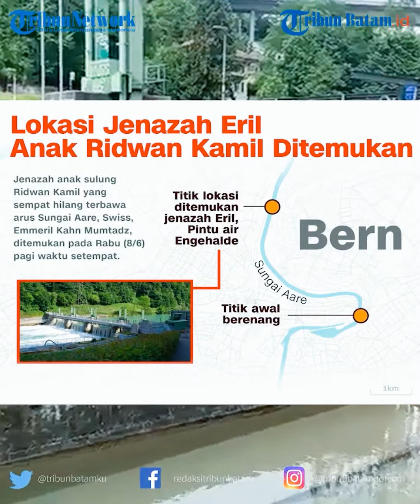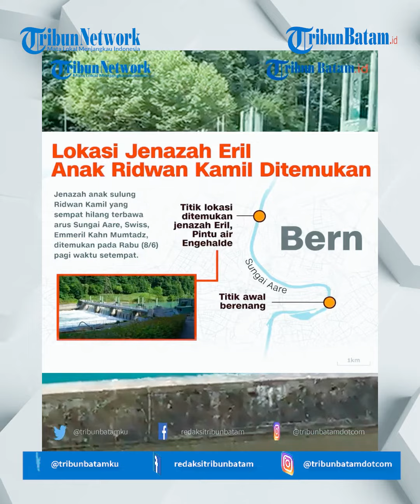Jenazah Eril Ditemukan, Ridwan Kamil Lega. Usaha dan Doa Membuahkan Hasil.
Putra sulung gubernur jawa barat, Emmeril Khan Mumtadz akhirnya ditemukan tepat pada hari ke-14 pencarian yang dilakukan secara intensif oleh petugas.

Diketahui Emmeril Kahn Mumtadz atau eril, hanyut di sungai Aare, Bern, Swiss.

Pencarian Eril di sungai aare selama dua minggu tersebut, akhirnya membuahkan hasil.

Kepolisian bern akhirnya menemukan jenazah eril di cekungan luapan bendungan engehalde pada Rabu (8/ 06 /2022), Pukul 06.50 pagi waktu Swiss.

Hasil DNA  Eril sama seperti dna sang ibunda, Atalia Praratya.

Hal ini disampaikan secara official oleh Polisi Bern melalui media rilis pada pukul 13.45 rabu siang ini waktu Swiss .

Sementara itu, dalam jumpa pers yang dilakukan pihak keluarga, jenazah eril akan segera dibawa pulang ke indonesia agar segera dilakukan pemakaman.

Diperkirakan, jenazah eril akan tiba di Indonesia pada akhir pekan ini dan akan di makamkan setelahnya yaitu senin 13 Juni 2022 .

EDITING: NH